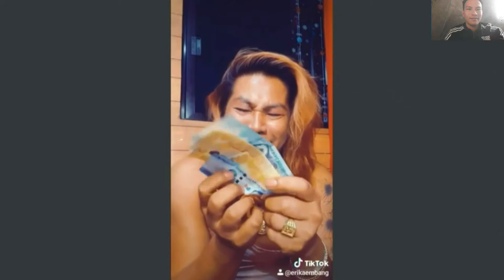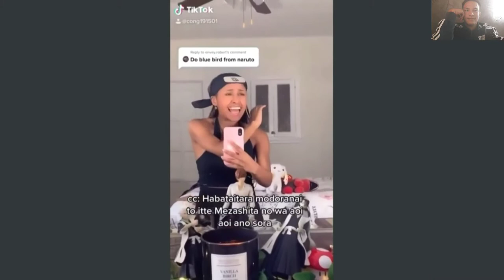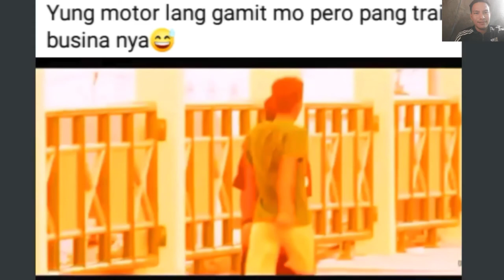PINOY FUNNY VIDEO KALOKOHAN #3